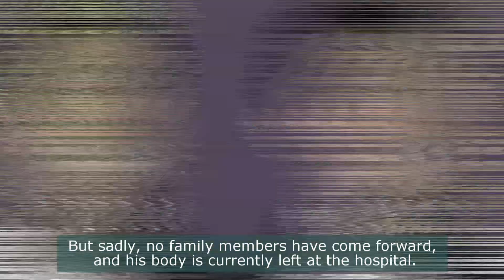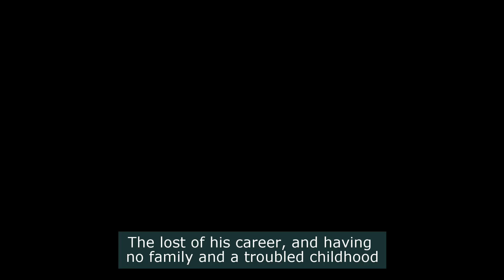Late Singer Choi Sung Bong's Body is Left Abandoned at the Hospital as He Doesn't Have a Family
The fans are saddened by the latest news on korean singer Choi Sung Bong who passed away recently, as he's currently left at the hospital with no family or relative coming to get him. This is because his an orphan, and his childhood story makes his passing even more heartbreaking.